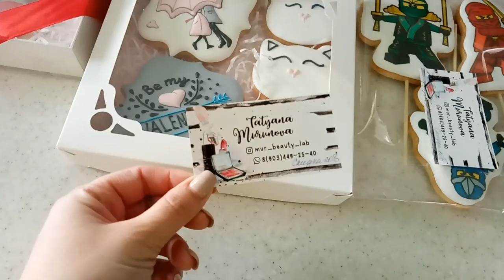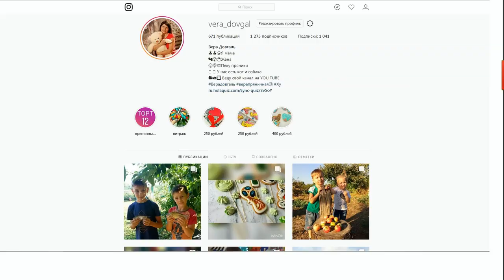♥Хуторянка ✔ПРЯНИКИ 18+ ✔ПОКУПКА ПРОДУКТОВ ✔ 13 ФЕВРАЛЯ 2019